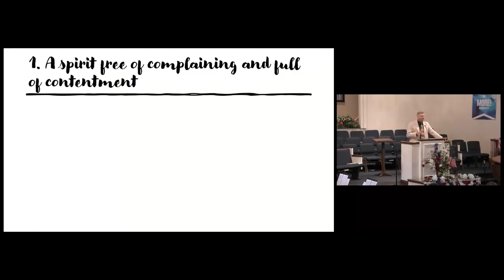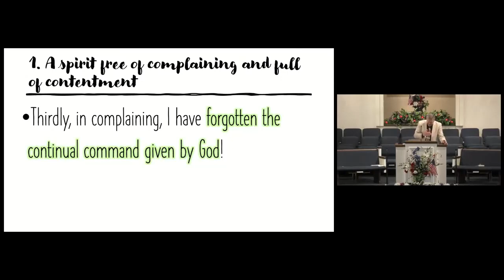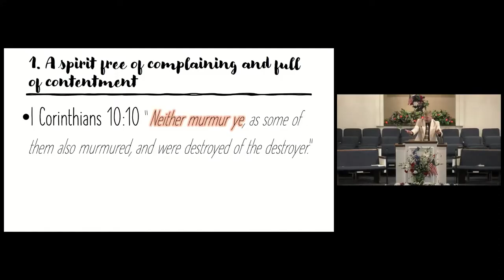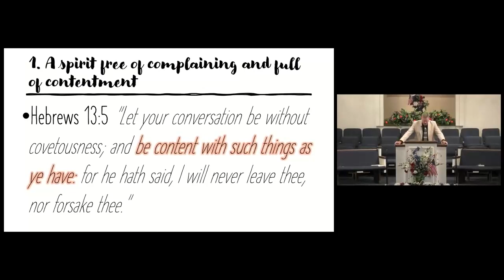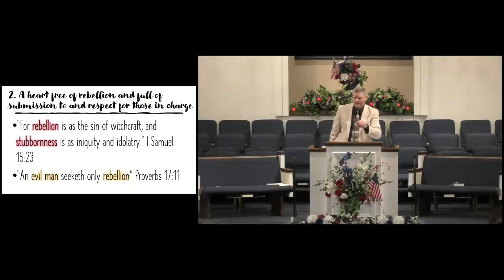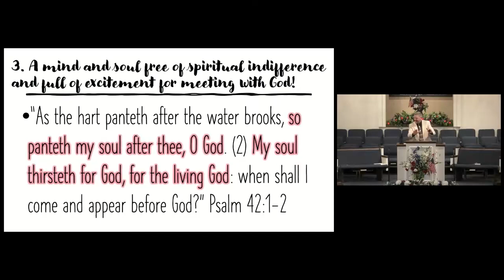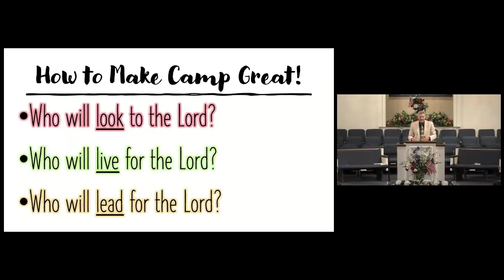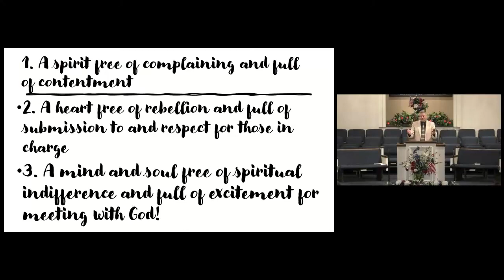How To Make Camp Great (7/11/2021)